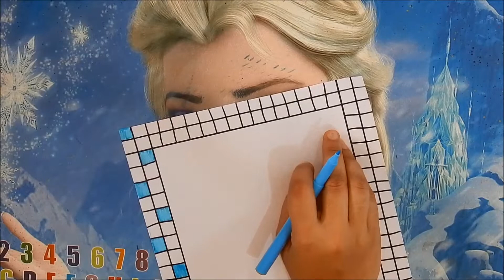DIY || Simple, Easy & Decorative Border Design For Project File || Back To School《#411》